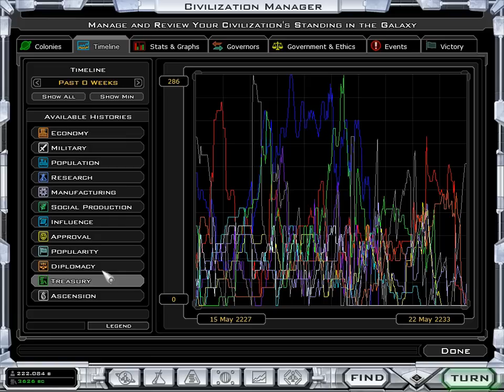LGWI - Twilight of the Arnor 039 (Galactic Supremacy)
Could I have released King Crab to slaughter the defenses of Drengin and Korx in order to capture their planets? Yes. Could I have prolonged the game in an effort to showcase more of its features? Yes. Could I have performed a convoluted, complex Crab Dance designed to make the mop-up phase of this game not appear like a mop-up? Yes. Could I flay the flesh from your bone and sinew until you capitulate to my every whim? Yes.

Point: Don't hypotheticalize my actions.

This concludes the marvelous game Galactic Civilizatons II: Twilight of the Arnor. Next time, we return to the Kingdom of Daggerfall.